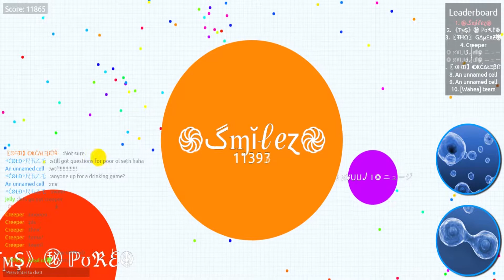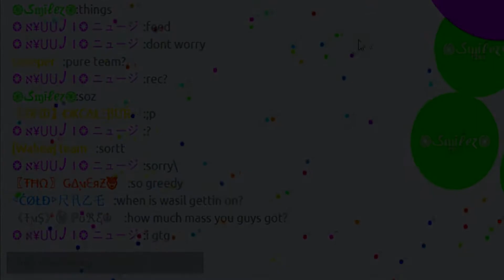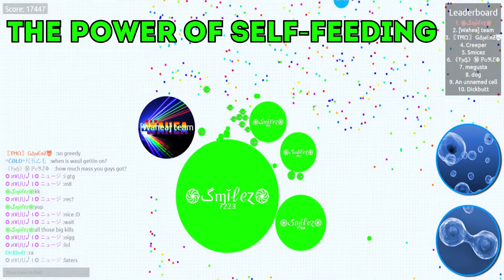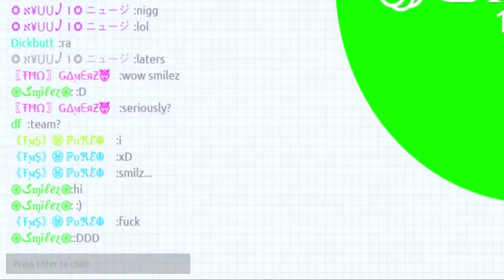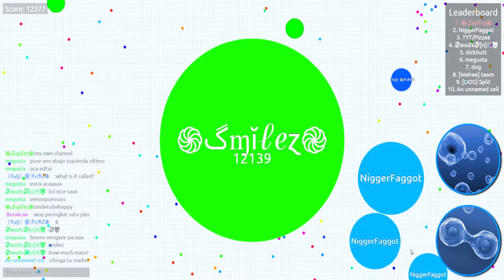Absorb Gameplay- Teaming With Nyuu + Solo!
Agario/ absorb gameplay of my teaming with a great partner of mine nyuu. Splitrunnsssss for dayzzzzz

Music #1: Galantis - Runaway (Cignature Remix)
Music #2: Nicky Romero & Stadiumx - Harmony (Savagez x Dropwizz Remix)
Music #3: Dillon Francis - When We Were Young (Grandtheft Remix)

Add me on PSN: SmileToBeHappy